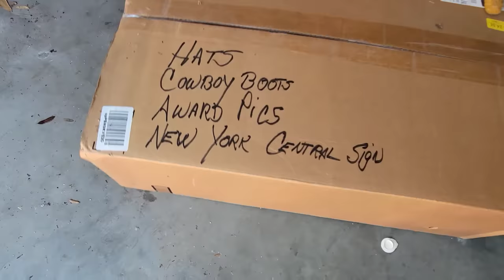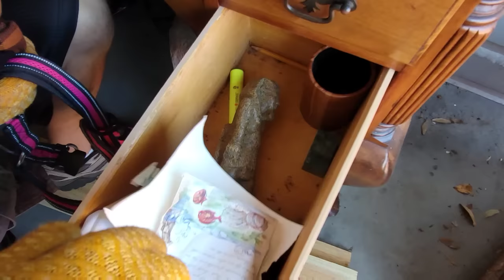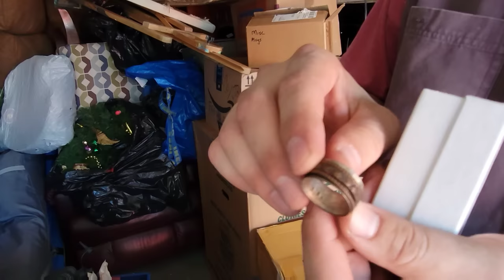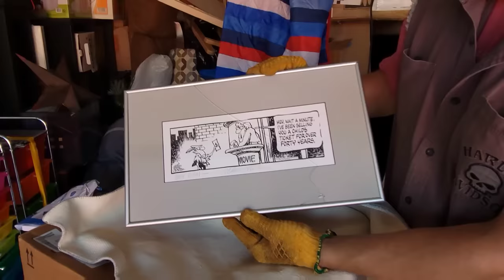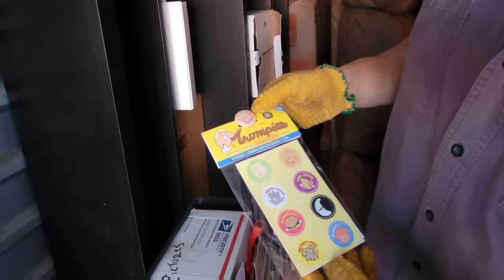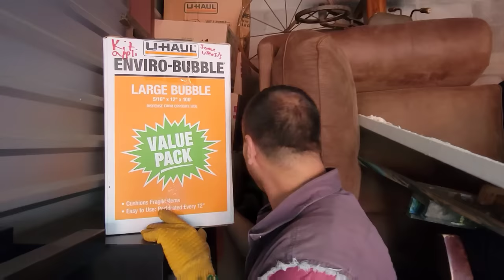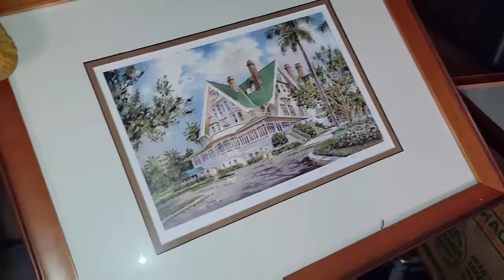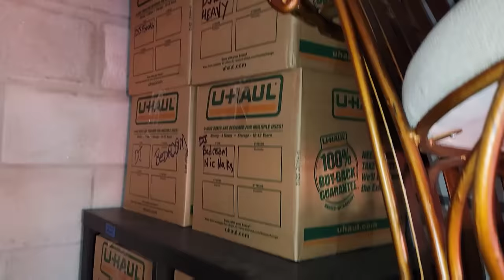💰 RICH BANKER DIED And I Bought His Abandoned Storage Unit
Even with his bad back, Jeremy can't help but buy a storage unit that peaks his interest

BUT Jeremy isn't the only one

George wanted this storage unit for the hardwood dressers that were inside

They were told by the manager that the previous owner died but they had no idea it was Duane Johnson

As they continue to treasure hunt, they find out that Duane Johnson was a rich banker with a big secret

PUBLISHED ON:
12.5.22